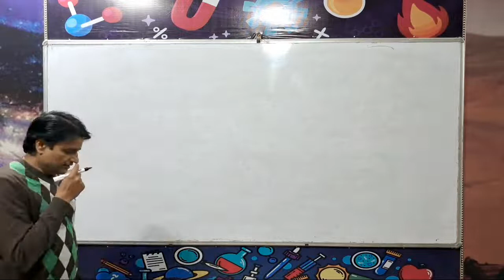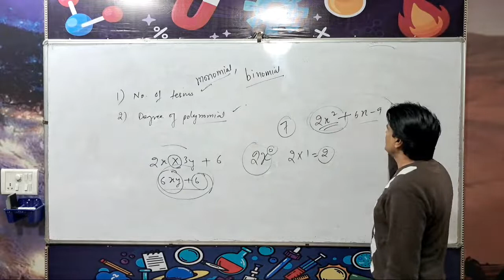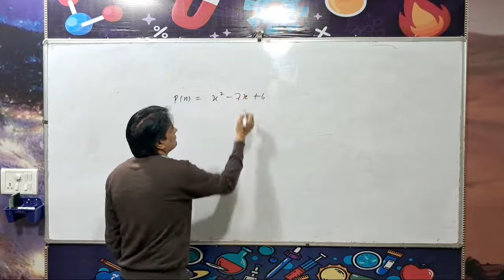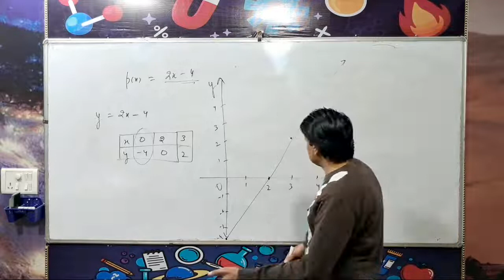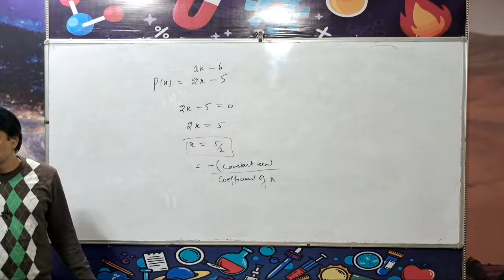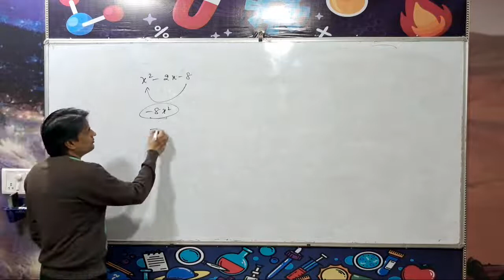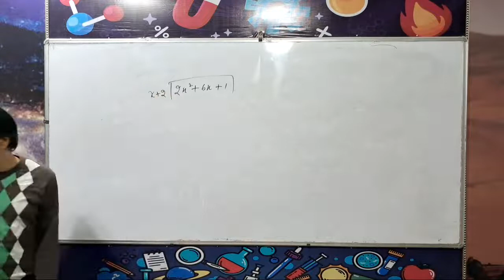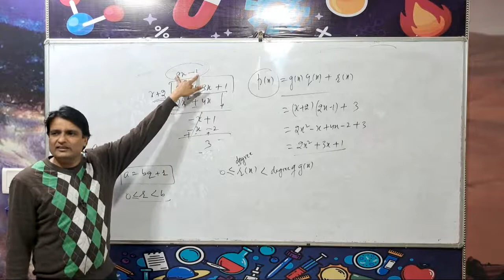Revision Chapter 2 Maths Class 10